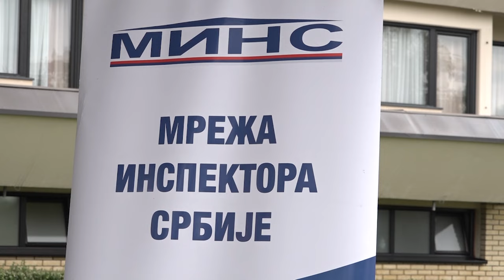ČAČAK 17.10.2024. U Čačku se održava trodnevna konferencija inspektora Srbije